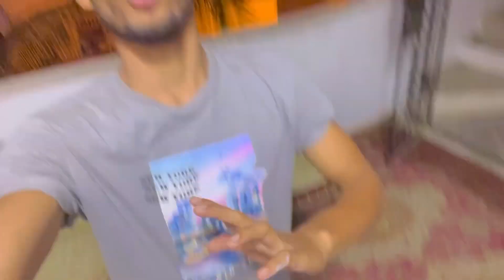Itni tezz barish😳⛈| Karachi k roads😂😣|Hiba k chips chori krky khagaya❤️😂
Support.🎶